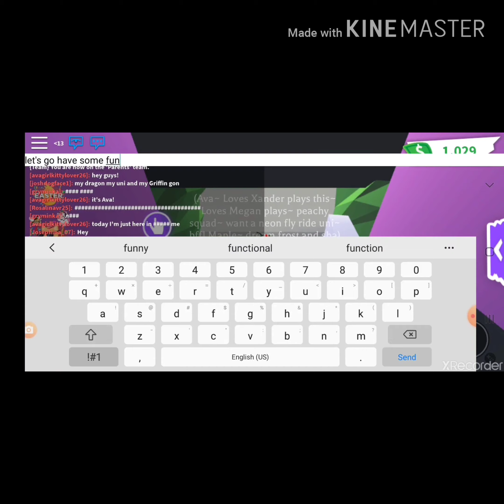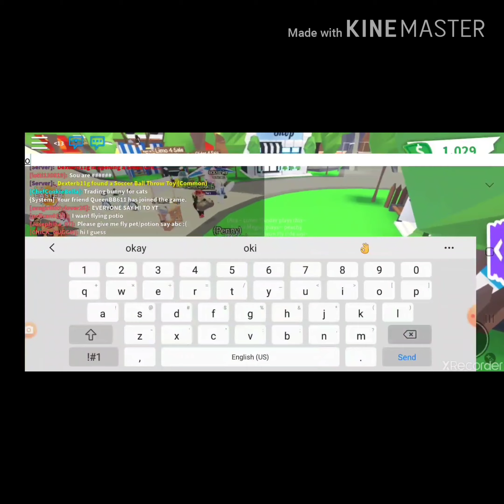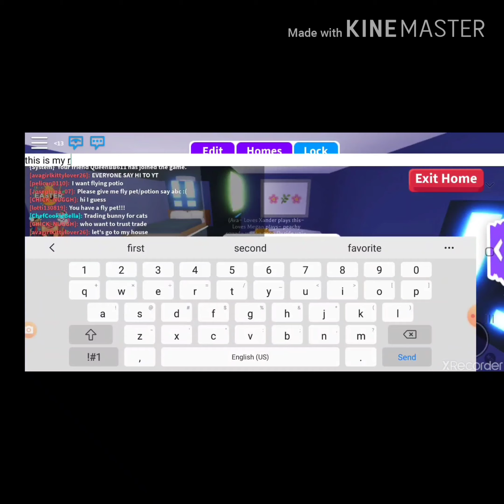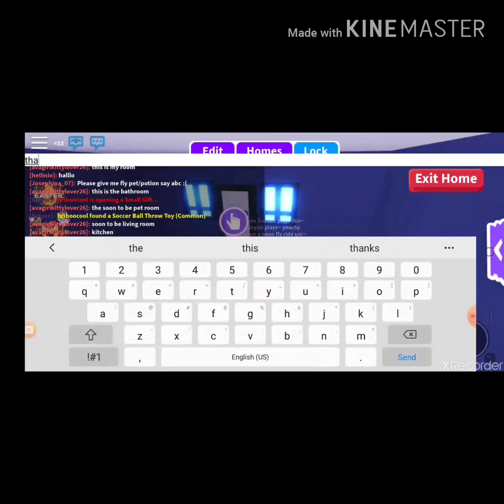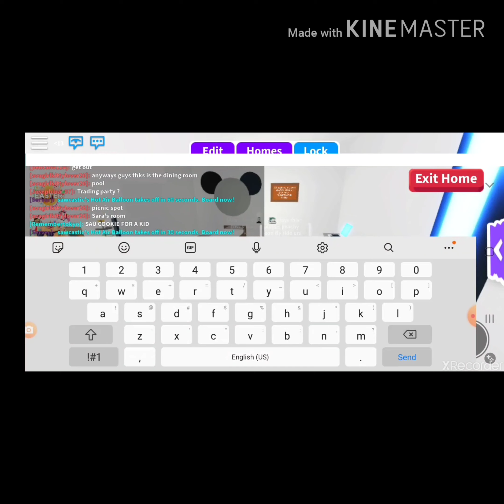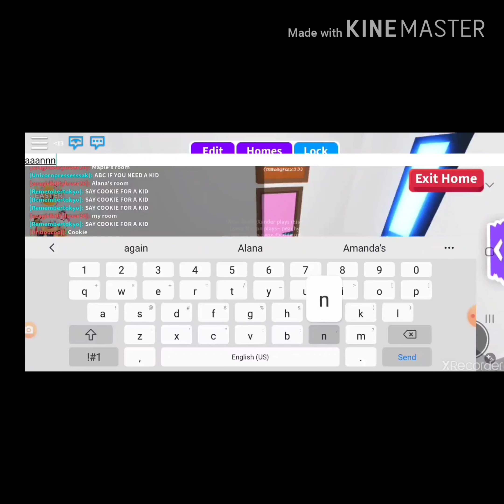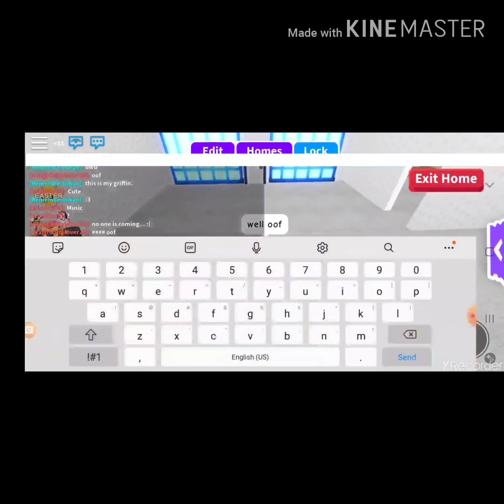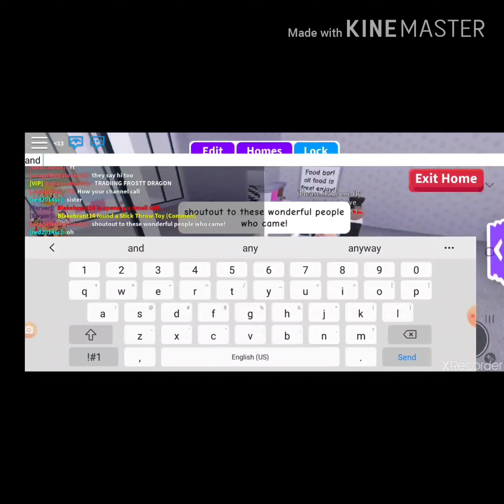Adopt me adventures! (Roblox adopt me)